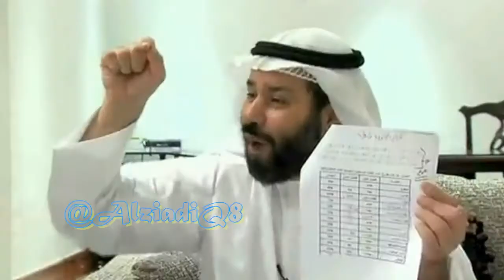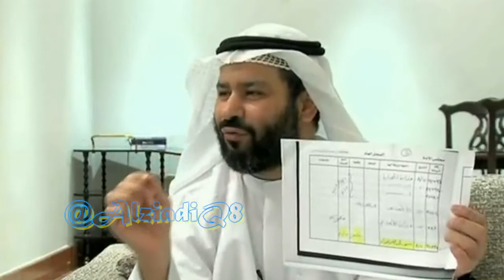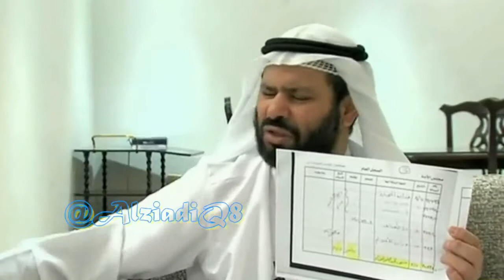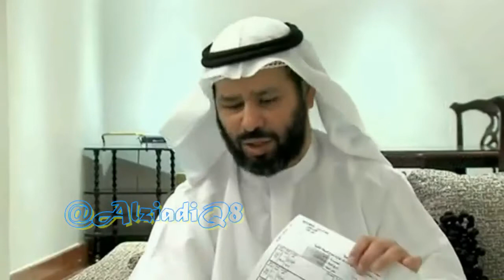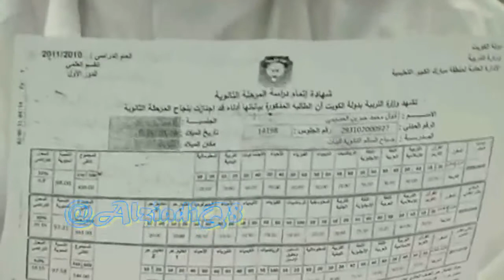د فيصل المسلم وحديث عن الجلسة الطارئة وأزمة قبول الطلبة، التعديلات الدستورية، التهديدات العراقية والثورة السورية 19ـ8ـ2011 قناة مباشر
احمد السعدون فيصل المسلم مسلم البراك عبدالرحمن العنجري مبارك الوعلان خالد الطاحوس عبدالله النيباري جمعان الحربش وليد الطبطائي أحمد الديين محمد الجاسم مرزوق الغانم صالح الملا أسيل العوضي عادل الصرعاوي محمد الخليفة خالد الشليمي عباس الشعبي عبيد الوسمي خالد الفضالة ضيف الله بورمية دولة أحمد الفهد السور الخامس ارحل ساحة الصفاة ساحة الأرادة شباب الكويت الحركة الطلابية دواوين الأثنين مبارك النوت فيصل الصانع محمد المرزوق عبدالله النفيسي استجواب رئيس مجلس الوزراء الكويتي ناصر المحمد الصباح عدم تعاون مجلس الأمة الكويتي الرمز احمد الشريعان احمد الخطيب المنبر الديمقراطي الكويتي التحالف الوطني الديمقراطي سامي المنيس محمد الصقر محمد الوشيحي ندوة مسيرة الوسط الديموقراطي المستقلة الأئتلافية الأتحاد الأسلامي القائمة الأسلامية السلف حدس الأخوان فهد الخنة قناة الراي قناة الوطن
 kuwait q8